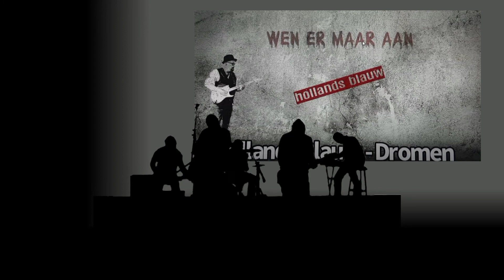DROMEN Hollands Blauw